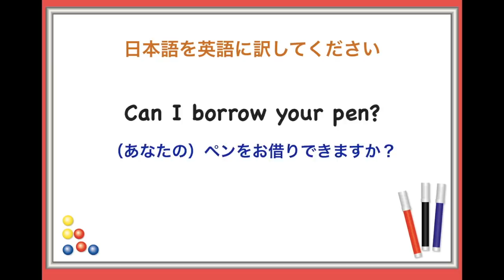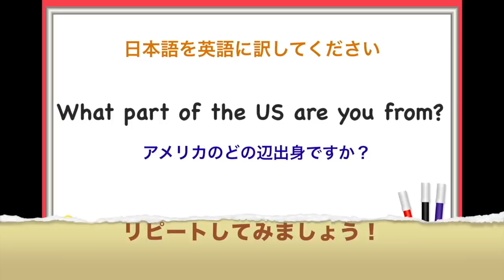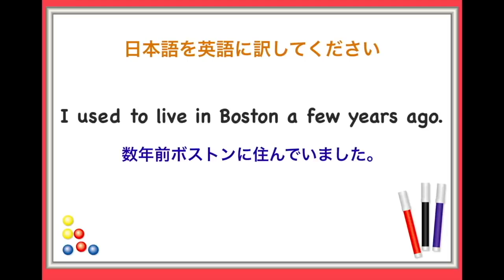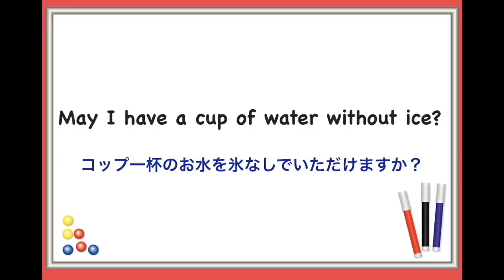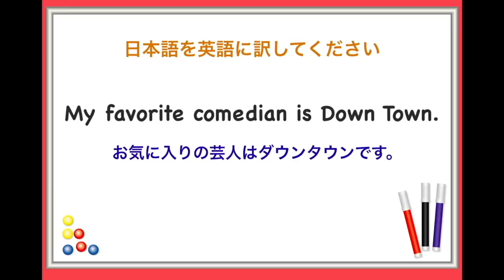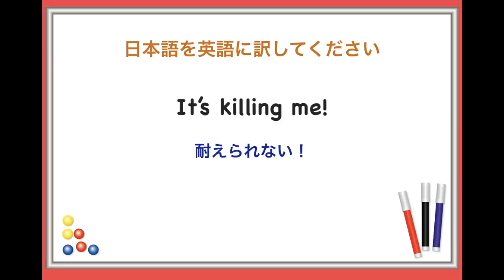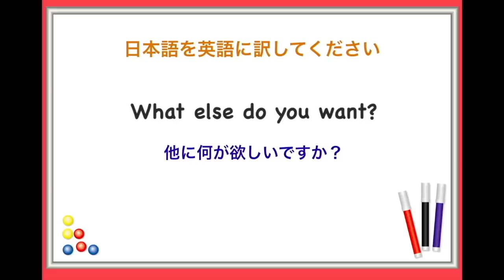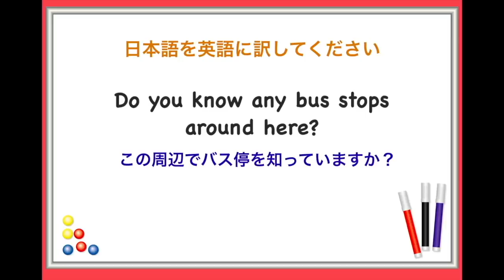眠りにつくまで英語フレーズを聞き流す【究極の英会話レッスン】熟睡聞き流し練習 BGMなし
BGMが途中で大きくなり過ぎるとご感想を多くいただいたので、今回は熟睡シリーズ『熟睡英会話レッスン第１弾』のBGMなしバージョンになります。

【熟睡聞き流し練習　究極の英会話レッスン】は一人でも多くの方に寝る前の時間に少しでも英語学習の習慣を身につけてもらうために作成致しました。
聞き流しているだけでは上達はあまり見込めません。

眠りにつくまでの間、心の中で英語フレーズをリピートしたり声に出してリピートしてください。

このレッスン動画に含まれている英語フレーズのリストです↓

【映画や海外ドラマで使われる英語の一言フレーズ　聞き流し５０フレーズ 】

mochantv英会話の学習書↓
▶︎【スピーキング力向上・初級編 学習書】